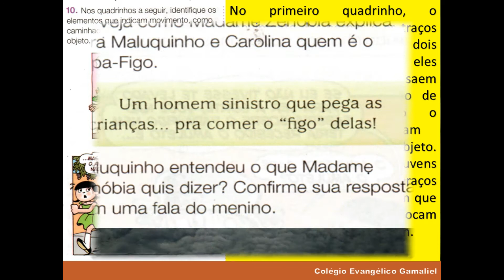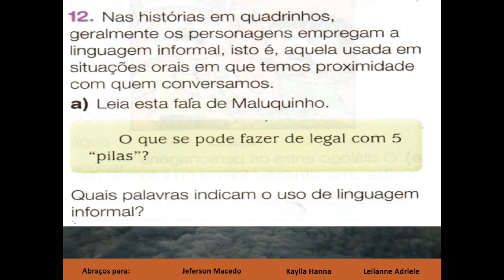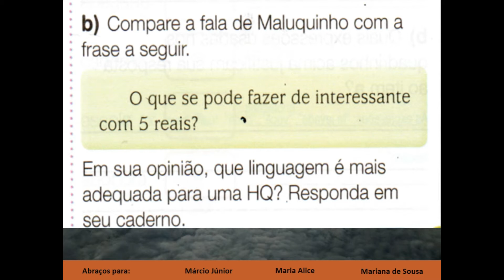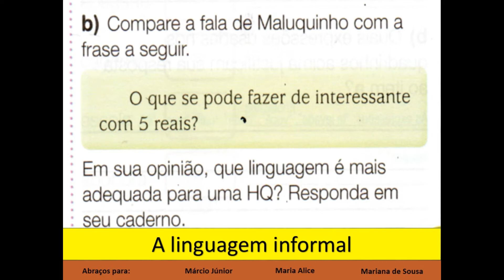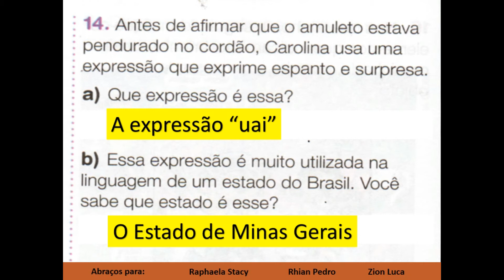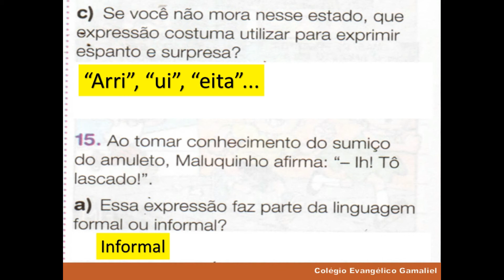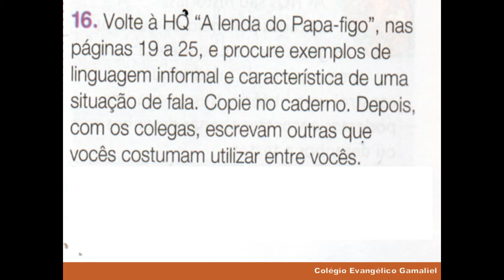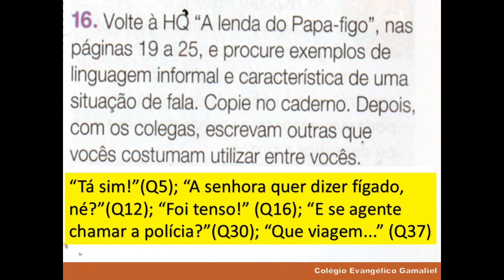Português do 4º ano - Correção do exercício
Correção do exercício sobre o menino Maluquinho com os alunos do Colégio Evangélico Gamaliel